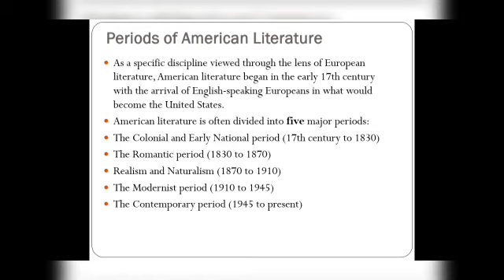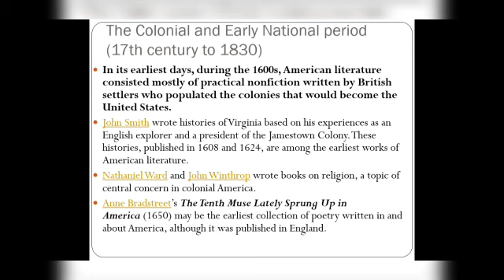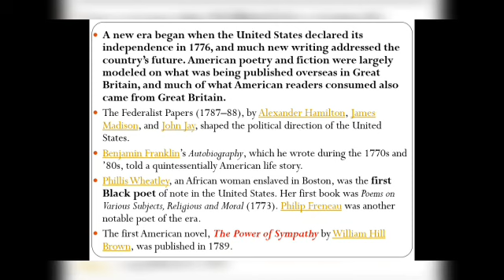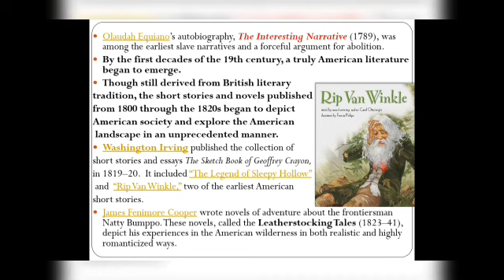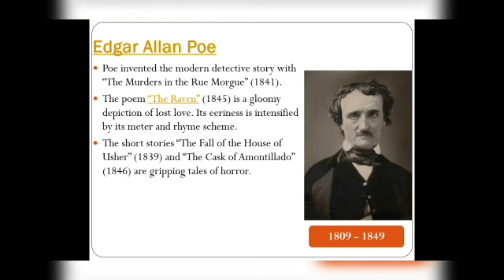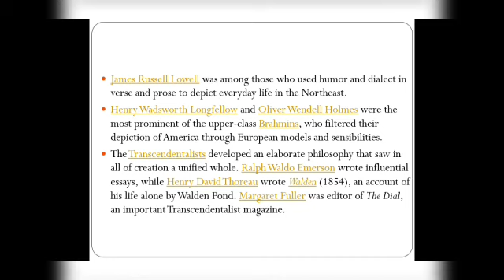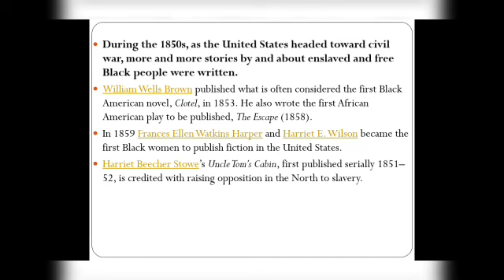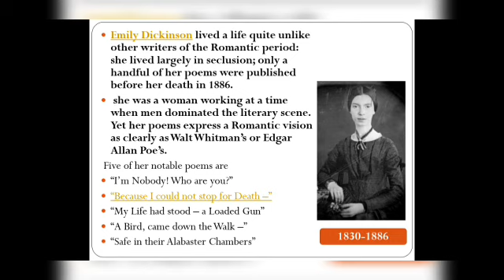American Literary Periods | UGC Net English | Part 1